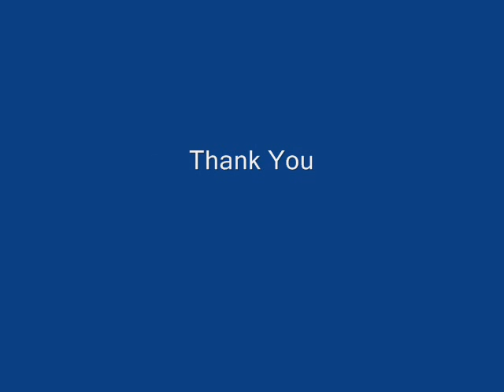Missions trip to Mexico First Assembly of Tuscumbia, MO 2008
Missions trip to Dr. Arroyo, Mexico w/Day Spring Ministries